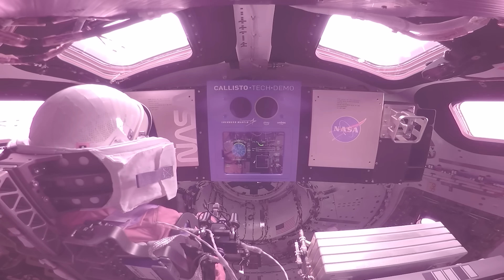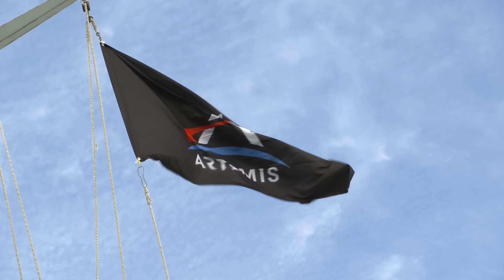NASA: Artemis I Path to the Pad Launch and Recovery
On Nov. 16, 2022, NASA made history with the launch of our Space Launch System (SLS)  rocket and Orion spacecraft – our newest transportation system that will return humans to the Moon. Relive the powerful moment SLS rumbled away from Earth, beginning Orion’s three-week test flight around the Moon, and watch as we document Orion’s splashdown in the Pacific Ocean, closing the first chapter in America’s next deep space exploration story.

Writer: Danielle Sempsrott
Editor: Francisco Martin
Producers: John Sackman, Michael Justice & Madison Tuttle
Credit: NASA